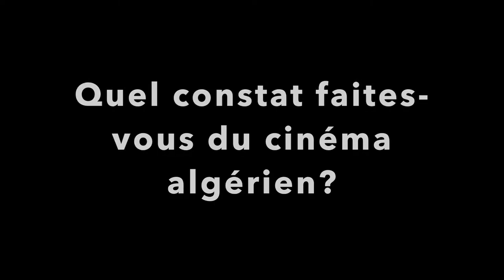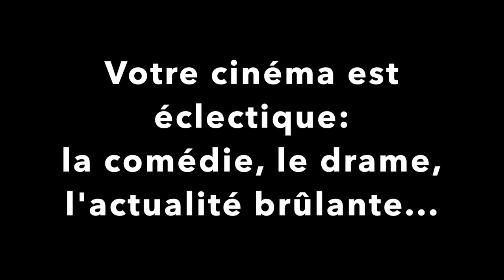Cinemed 2017 : Merzak Allouache revient sur sa carrière et le cinéma algérien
À l'occasion de sa rétrospective organisé par le Cinemed, le cinéaste algérien, revient sur sa carrière et porte un regard sur le cinéma algérien.